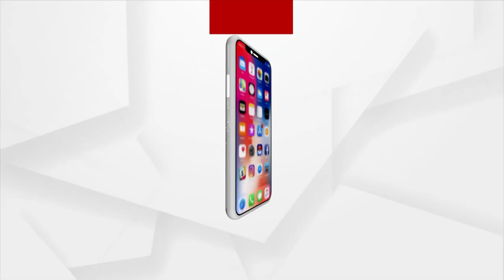"Wasn't A Part Of Congress, Officially", Says Manmath Routray